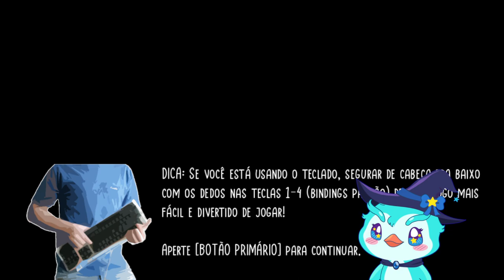PenGamer | Cat Leather Jackets Parte 1 - Joguin Br!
Consegui a chave desse jogo com drops da Nuuvem, por isso, resolvi trazer esse jogo de Ritmo BR!

© Garoa Studios © diogoh3x